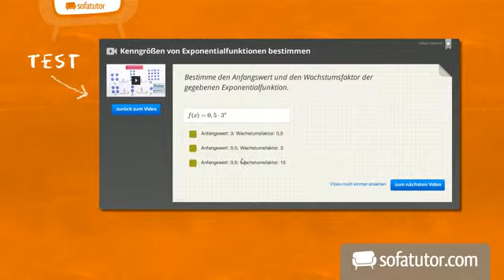Deutsch: Getrennt- und Zusammenschreibung | Rechtschreibung und Zeichensetzung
Das komplette Deutsch-Video zum Thema Getrennt- und Zusammenschreibung (Adjektiv und Verb) findest du

Inhalt:
"Getrennt oder zusammen?"
"Getrenntschreibung Zusammenschreibung"
adjektiv verb zusammen- getrenntschreibung
adjektiv+verb zusammenschreibung

Dieses Deutsch-Video zum Thema Getrennt- und Zusammenschreibung gehört zum Themengebiet "Rechtschreibung und Zeichensetzung".